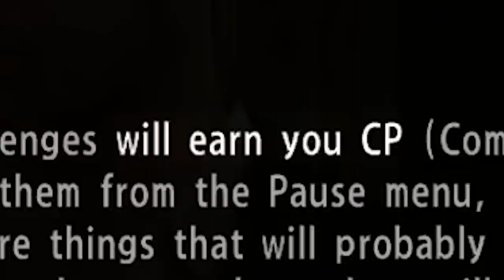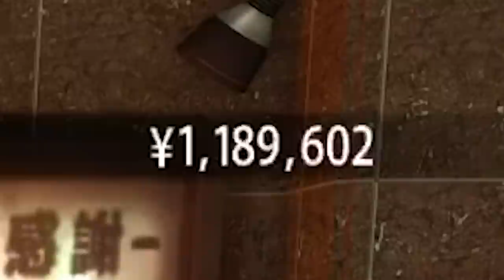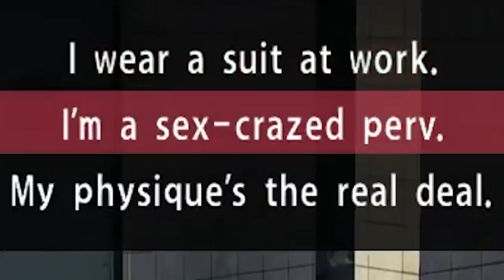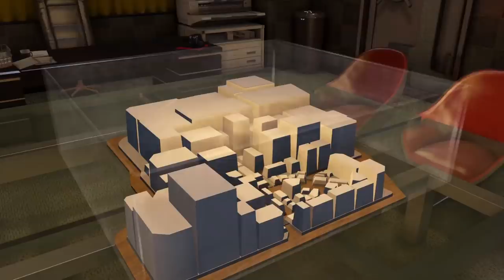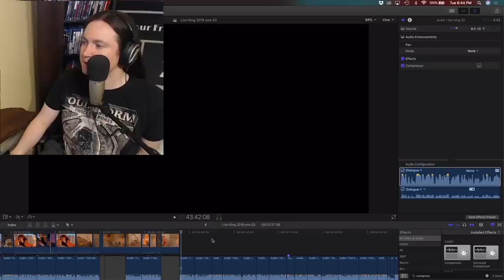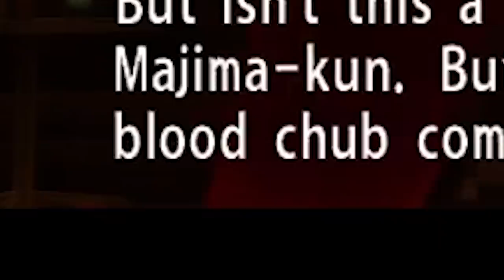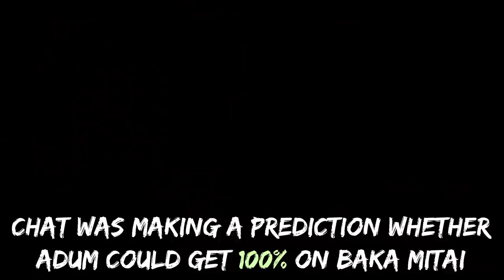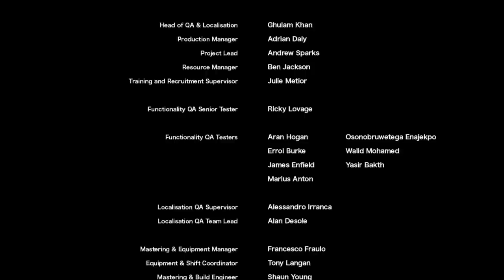YMS Plays: Yakuza 0 | COMPLETE